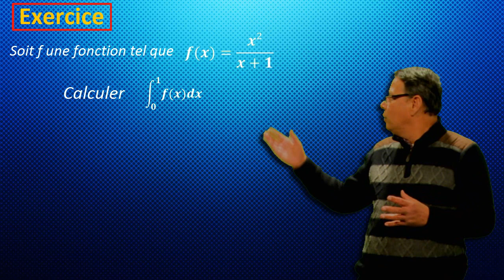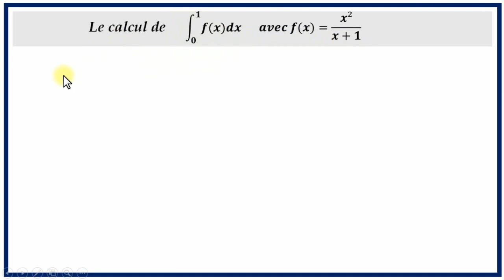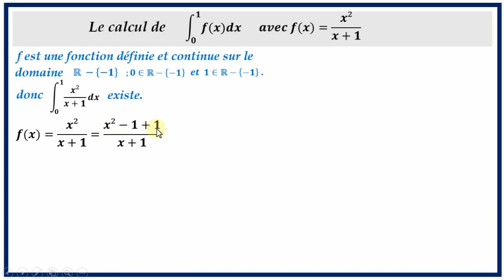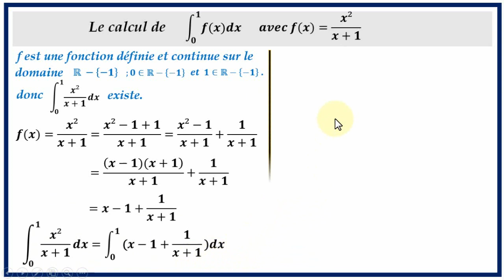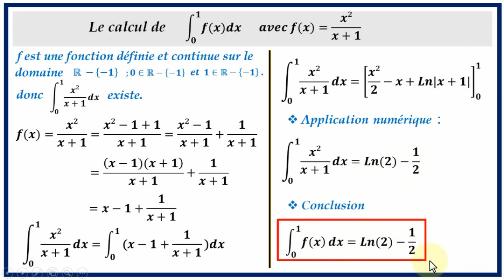Intégration par la décomposition en éléments simples